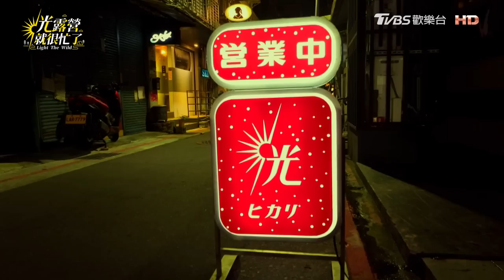[ENG SUB]光小姐們挑戰野營！楊祐寧狂翻臉 蘇媽媽楊謹華才是狠角色？與林心如姊妹情裂？最後一露竟有戀情慢慢萌芽？！ 光露營就很忙了@starlightbnb 完整版EP09 20230611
📌每周一凌晨12點 Netflix
📌每周六晚間10點 衛視中文台

TVBS全新露營實境節目《光露營就很忙了》，由製作人 林心如 帶領 楊謹華、郭雪芙、謝欣穎、江宜蓉 走出「光」酒店，出發到野外露營去，會有什麼火花呢？
《光露營就很忙了》每周日晚間8點 TVBS 42頻道